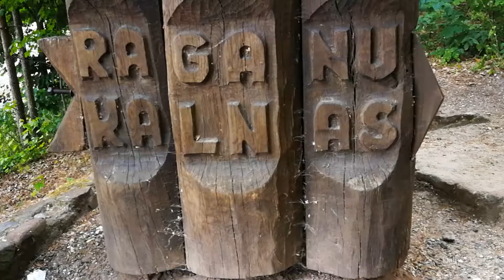Witch hill in Lithuania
wood carving sculptures, benches
raganu kalnas